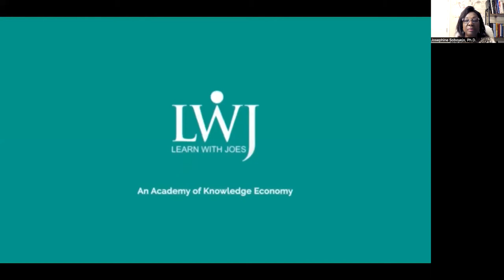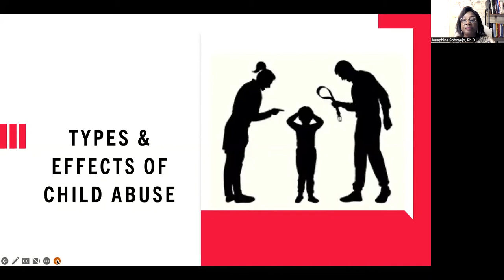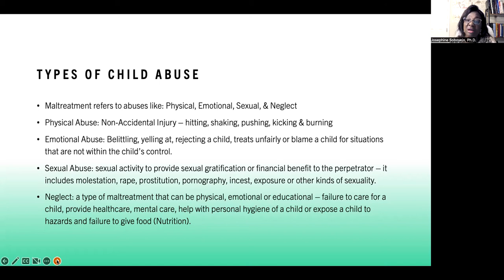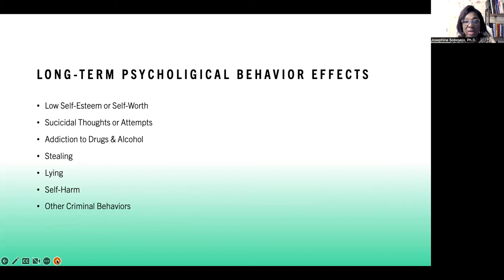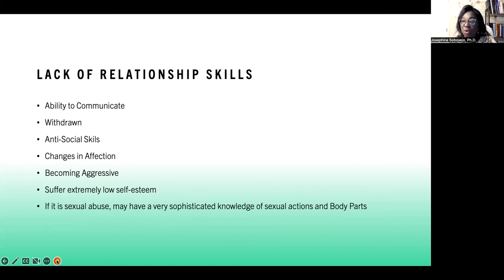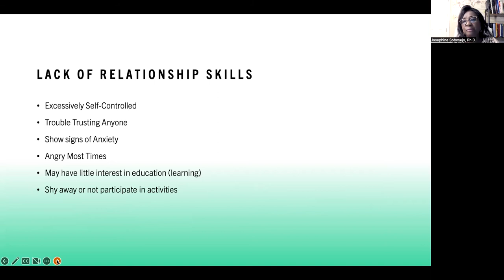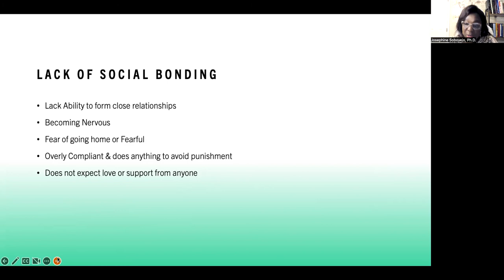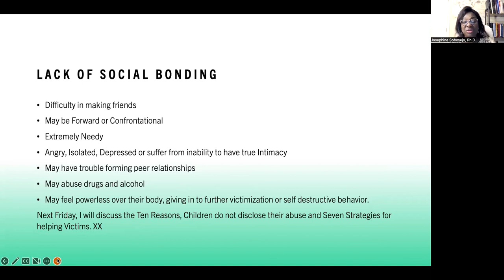Types and Effects of Child Abuse (Maltreatment).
Child Abuse is Global. Child Abuse has Long Lasting Consequences on the victims. Learn about the long-term psychological & behavioral effects of maltreatment: Lack of Relationship Skills & Lack of Social Bonding. Help the Victims of Child Abuse.